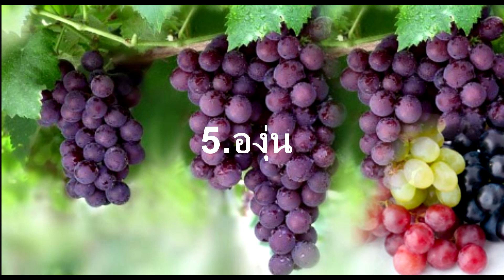6อาหารยิ่งทานยิ่งหน้าเด็ก